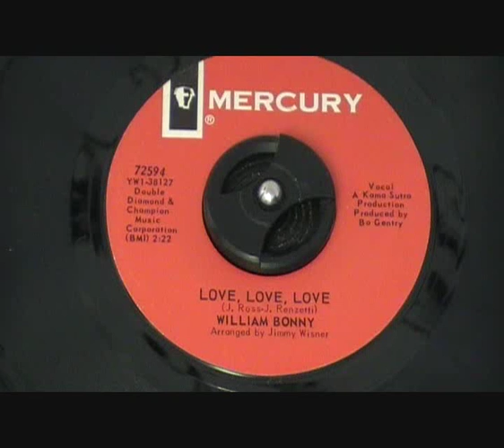William Bonny ~ Love Love Love